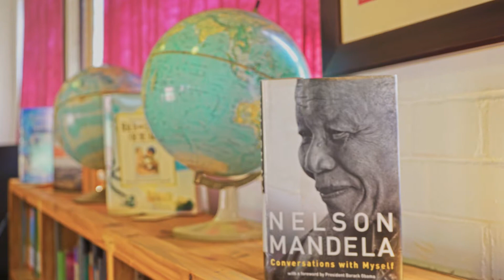Head Office and Molapo Campus